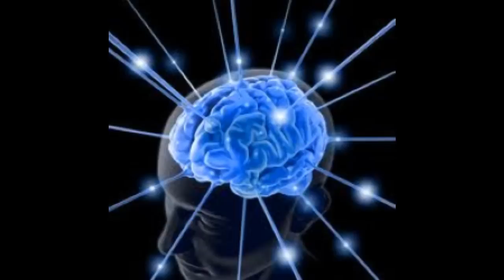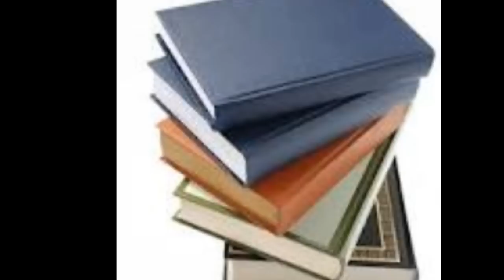O PODER DA VISÃO - NARRAÇÃO CESAR MOTA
Uma pessoa sem visão é como um cego andando sem saber aonde chegar, vivendo a vida sem ter uma clareza do que nasceu para fazer. Pessoas sem visão sempre colocam a responsabilidade de sua realização na conta de Deus, de fato, nEle nos realizamos, mas, a nossa parte, de entendermos qual o propósito da nossa vida, e nos esforçamos para que seja cumprido cabe a nós, e fazendo a nossa, Deus faz a dele. Visão é uma percepção de quem nasceu para ser e fazer, é viver o presente comprometido com o amanhã. O propósito das nossas vidas nos encoraja, é como um sinalizador no meio da tempestade.